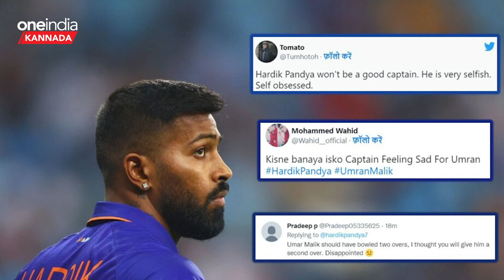Hardik Pandya ಬಗ್ಗೆ ತಮಾಷೆ ಮಾಡಿ ಅಪಹಾಸ್ಯ ಮಾಡಿ ಟ್ರೋಲ್ ಮಾಡಿದ್ರೆ ಅರೆಸ್ಟ್ ಆಗೋದು ಗ್ಯಾರಂಟಿ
ಪಾಂಡ್ಯನಿಗೆ ಟ್ರೋಲ್ ಮಾಡದಂತೆ ಎಂಸಿಎ ಭದ್ರತೆ ಹೆಚ್ಚಿಸಿದೆ. ಪಂದ್ಯದ ಸಮಯದಲ್ಲಿ ಪ್ರೇಕ್ಷಕರನ್ನು ಸೂಕ್ಷ್ಮವಾಗಿ ಗಮನಿಸಲಾಗುತ್ತದೆ. ಪಾಂಡ್ಯಗೆ ಕಿರುಕುಳ ನೀಡುವ ಅಥವಾ ಟ್ರೋಲ್ ಮಾಡುವವರನ್ನು ಬಂಧಿಸಲಾಗುತ್ತದೆ.

MCA has increased security to prevent Pandya from being trolled. Spectators are closely watched during matches. Those who harass or troll Pandya will be arrested.